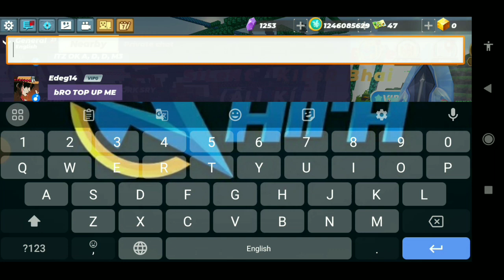Blockman go Skyblock || How to Craft SKELETON CLOAK!! New Effect?...